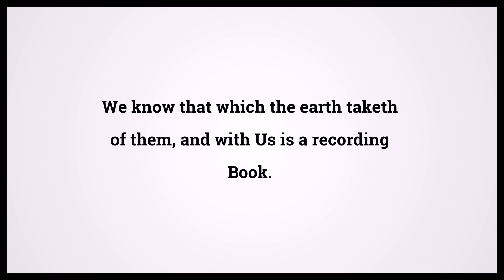Quran Qaf 50:4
Video shows Quran Qaf Chapter 50 Verse 4: We know that which the earth taketh of them, and with Us is a recording Book. Powered by MaryTTS. Holy Qur'an 50:4 Surah : Ayah